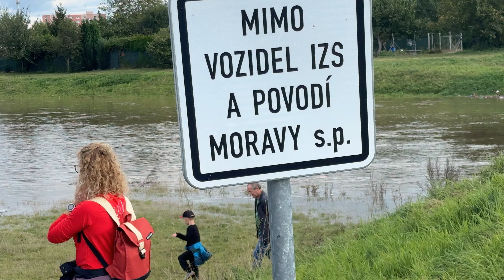Záplavy v Olomouci! Lidé Ignorují Nebezpečí a Vydávají se na Výlet k Rozvodněné Vodě!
Olomouc čelí vážným záplavám, ale někteří lidé ignorují varování a vydávají se k rozvodněné vodě jako na výlet! Jaké je to nebezpečí a co je vede k takovému risku? Podívejte se na šokující záběry a sledujte, jak se situace vyvíjí. Rozvodněná voda ohrožuje celé město, ale někteří si z toho dělají atrakci. Tohle musíte vidět!